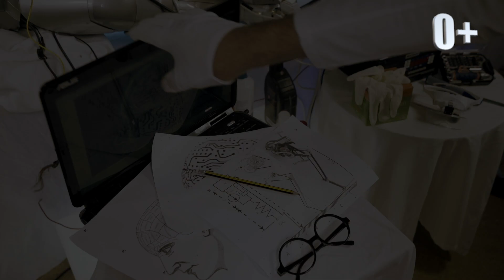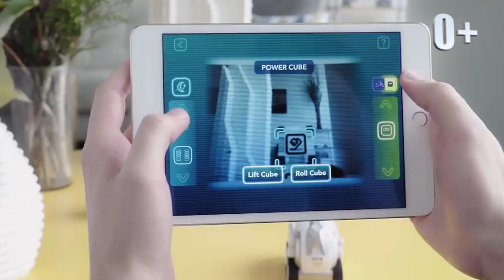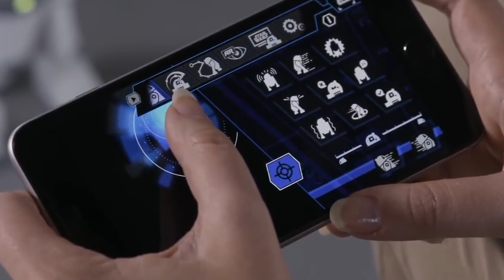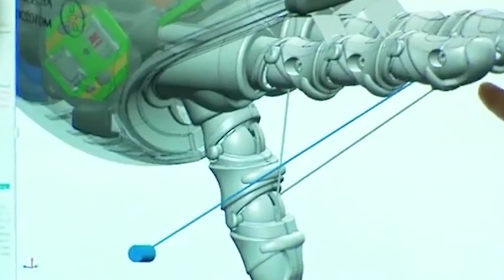РОБОТЫ ЛЮДИ 2020 топ роботов все про роботов и робототехника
В каких профессиях людей скоро заменят роботы? РОБОТЫ ЛЮДИ будущего.
Представим вашему вниманию топ роботов а мире 2020 года.
Robot nanny Stefo | Robot Cozmo Anki | Robot BIBI8 и Роботы Япония. Люди роботы с искусственным интеллектом. Это реальное будушее

00:43 Няня Робот Стефо - это плод долгой и кропотливой работы испанского инженера для своего любимого сына.  Ему удалось создать не просто робота- помощника, а робота - настоящего друга для своего сына.Няня Стефо умеет считывать эмоции, распознавать голоса людей и отличать их от других. Няня робот Стефо познает мир ежедневно - он уже научился читать и считать, рисовать, ловить рыбу, косить газон. Но самое главное, он сумел научиться дружить и завоевал сердце маленького мальчика Стефана.Это удивительная история знакомства и  дружбы  робота и мальчика Стефана. робототехника 2020 фильмы про роботов робототехника для детей